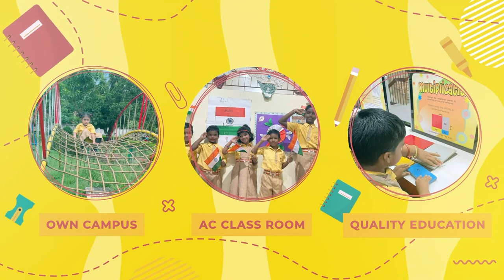ଆଜିବି ମନେପଡ଼ନ୍ତି ବିଜୁବାବୁ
ଓଡ଼ିଶା ମାଟିର ବୀର ପୁତ୍ର
ଆଜି ବିଜୁବାବୁଙ୍କ ୨୬ତମ ଶ୍ରାଦ୍ଧ ଦିବସ
ସେବା, ତ୍ୟାଗ, ଓଡ଼ିଆ ସ୍ବାଭିମାନର ପ୍ରତୀକ ବିଜୁ ପଟ୍ଟନାୟକ । ଶିକ୍ଷା, ଶିଳ୍ପ, ସ୍ବାସ୍ଥ୍ୟ ସେବାର ମୂର୍ତ୍ତିମନ୍ତ ପ୍ରତୀକ ପ୍ରବାଦ ପୁରୁଷ ବିଜୁ ବାବୁଙ୍କ ଇହଲୀଳା ତ୍ୟାଗକୁ ପୂରିଛି ୨୬ ବର୍ଷ। ମୁଖ୍ୟମନ୍ତ୍ରୀଙ୍କ ନିର୍ଦ୍ଦେଶକ୍ରମେ ତିରୋଧାନ ଦିବସକୁ ରାଜ୍ୟର ସମସ୍ତ ନିର୍ବାଚନମଣ୍ଡଳୀରେ ନିରାଡମ୍ବର ଭାବେ ପାଳୁଛି ବିଜୁ ଜନତା ଦଳ ।ଏହି ଅବସରରେ ସକାଳ ୬ ଘଟିକାରେ ବିନ୍ଦୁସାଗର ଉତ୍ତରେଶ୍ୱର ଘାଟରେ ରାମଧୂନ ସହ ତିଳ ତର୍ପଣ କାର‌୍ୟ୍ୟକ୍ରମ କରାଯାଇଥିଲା ୧୭ ଅପ୍ରେଲ ୧୯୯୭ରେ  ପ୍ରାଣ ତ୍ୟାଗ କରିଥିଲେ କଳିଙ୍ଗବୀର। ପ୍ରବାଦ ପୁରୁଷଙ୍କ ଧର‌୍ୟ୍ୟ, ଶାହସ ଏବଂ ବିରତ୍ୱକୁ ଆଜି ବି ମନେ ପକାଉଛି ଦେଶ, ରାଜ୍ୟ। ତାଙ୍କ ବିରତ୍ୱର ଗାଥା ଗାନ କରୁଛି ଉତ୍କଳ। ତେବେ ତାଙ୍କ ବିରତ୍ୱର କଥା ଖାଲି ଓଡିଶା ନୁହେଁ ସାରା ବିଶ୍ୱ ଜାଣିଛି। ଏକ ଘଡ଼ିସନ୍ଧି ମୁହୂର୍ତ୍ତରେ ସେ ନିଜେ ବିମାନ ଚଳାଇ ଇଣ୍ଡୋନେସିଆର ରାଷ୍ଟ୍ରପତି, ଉପରାଷ୍ଟ୍ରପତି ଓ ପ୍ରଧାନମନ୍ତ୍ରୀଙ୍କୁ ଡଚ୍ମାନଙ୍କଠାରୁ ଉଦ୍ଧାର କରିଥିଲ। ଏହି ଦୁଃସାହସିକ କାର‌୍ୟ୍ୟ ପାଇଁ ତାଙ୍କୁ ଇଣ୍ଡୋନେସିଆର ସର୍ବୋଚ୍ଚ ସମ୍ମାନ \"ଭୂମିପୁତ୍ର\" ସମ୍ମାନରେ ସମ୍ମାନୀତ କରାଯାଇଥିଲା। ଏହି ସମ୍ମାନ ସହ, ପୁରସ୍କାର ସ୍ୱରୂପ ମିଳିଥିବା କୋଟି କୋଟି ଟଙ୍କା ସେ ଇଣ୍ଡୋନେସିଆର ଜନସାଧାରଣଙ୍କ ପାଇଁ ଉତ୍ସର୍ଗ କରିଦେଇଥିଲେ। ବିଜୁ ପଟ୍ଟନାୟକ ୧୯୩୮ ମସିହାରେ ଜ୍ଞାନ ପଟ୍ଟନାୟକଙ୍କୁ ବିବାହ କରିଥିଲେ। ବିଜୁ ବାବୁଙ୍କ ଦୁଇ ପୁଅ ଏବଂ ଗୋଟିଏ ଝିଅ ।  ବିଜୁ ପଟ୍ଟନାୟକ ତାଙ୍କ ରାଜନୈତିକ ଜୀବନ ୧୯୪୬ରେ ଆରମ୍ଭ କରି ନିର୍ବିରୋଧ ଭାବେ ଓଡ଼ିଶା ବିଧାନ ସଭାକୁ ଉତ୍ତର କଟକ ମଣ୍ଡଳୀରୁ ନିର୍ବାଚିତ ହୋଇଥିଲେ। ତାଙ୍କର ବିରତ୍ୱ ଆଉ ଉଦାର ହୃଦୟ ପାଇଁ ଜନତାଙ୍କ ପ୍ରିୟ ନେତା ହୋଇଥିଲେ ବିଜୁ ବାବୁ।  ଓଡ଼ିଶାର ଉତଥାନ ପାଇଁ ସଦୈବ ଉଦ୍ୟମ ଜାରି ରଖିଥିବା ନେତାଙ୍କ ମଧ୍ୟରେ ବିଜୁ ବାବୁ ଅନ୍ୟତମ। ସେ ୫ ମାର୍ଚ୍ଚ ୧୯୧୬ରେ ଆସିକାରେ ଜନ୍ମଗ୍ରହଣ କରିଥିଲେ। ଓଡ଼ିଶା ପାଇଁ ତାଙ୍କର ବହୁ ଅବଦାନ ରହିଛି। ସେ ରାଜ୍ୟରେ ପ୍ରଥମ ଫ୍ଲାଇଂ କ୍ଲବ, କଳିଙ୍ଗ ଏୟାରୱେଜ୍, ଓଡ଼ିଶା ଟେକ୍ସଟାଇଲ୍ ମିଲ୍, କଳିଙ୍ଗ ଟ୍ୟୁବସ୍, କଳିଙ୍ଗ ଇଣ୍ଡଷ୍ଟ୍ରିଜ୍ ଭଳି ବହୁ କାରଖାନା ଖୋଲିଥିଲେ। ପାରାଦୀପରେ ଏକ ବୃହତ୍ତ ବନ୍ଦର ସ୍ଥାପନା ପାଇଁ ସେ ପ୍ରଥମେ ପଦକ୍ଷେପ ନେଇଥିଲେ।  ସେହିଭଳି ଚୀନ ଓ ଭାରତର ଯୁଦ୍ଧ ସମୟରେ ଆକାଶ ମାର୍ଗରୁ ଭାରତ ସନ୍ୟଙ୍କ ପାଇଁ ଖାଦ୍ୟ ସାମଗୀ ପ୍ରଦାନକରିଥିଲେ ।  ସେ ତାଙ୍କର ଦ୍ଵିତୀୟ ଶାସନକାଳ ମଧ୍ୟରେ ଓଡ଼ିଶାକୁ ୩୦ଟି ଜିଲ୍ଲାରେ ବିଭକ୍ତ କରିଥିଲେ। ସେ ଦୁଇ ଦୁଇ ଥର ଓଡ଼ିଶାରେ ମୁଖ୍ୟମନ୍ତ୍ରୀ ହୋଇଥିଲେ। ୧୯୯୭ ଏପ୍ରିଲ ୧୭ରେ ତାଙ୍କର ପରଲୋକ ହୋଇଥିଲା।
ତେବେ ତାଙ୍କର ମହାନତ୍ୱାକୁ ଆଜିବି ମନେପକାନ୍ତି ଲୋକେ ।